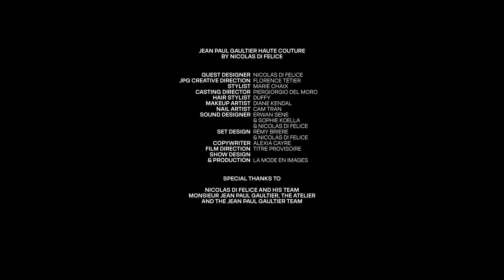Jean Paul Gaultier Haute couture by Nicolas di Felice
Nicolas di Felice is the latest guest designer taking the reins of the house, reinterpreting the Jean Paul Gaultier universe in a single collection.

Guest Designer - Nicolas Di Felice
Jean Paul Gaultier Creative Director - Florence Tétier
Stylist - Marie Chaix
Casting Director - Piergiorgio Del Moro
Hair stylist - Duffy
Makeup artist - Diane Kendal
Nail artist - Cam Tran with Kure Bazaar
Sound designer - Erwan Sena & Sophie Koella & Nicolas di Felice
Set Design – Rémy Briere & Nicolas di Felice
Copywriter - Alexia Cayre
Film direction - Titre Provisoire
Show Design & Production - La Mode en Images

Thanks to Mr Nicolas Di Felice and his team, Mr Jean Paul Gaultier, the Atelier and the Jean Paul Gaultier team.
Special thanks to Evian Water, Fresh Air provided by Dyson, the vibrant and luxurious nail colors by Kure Bazaar and the exquisite beverage flavors by Alain Milliat.